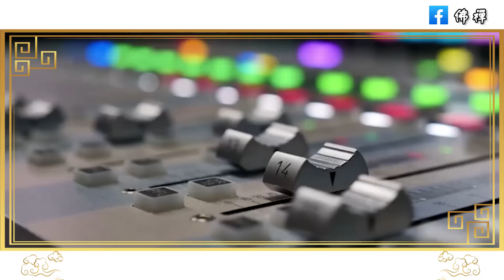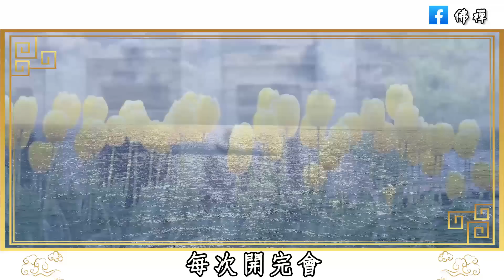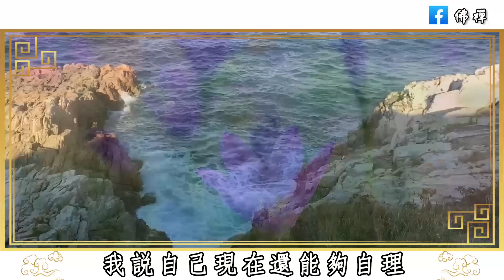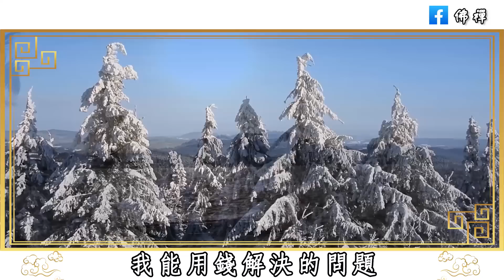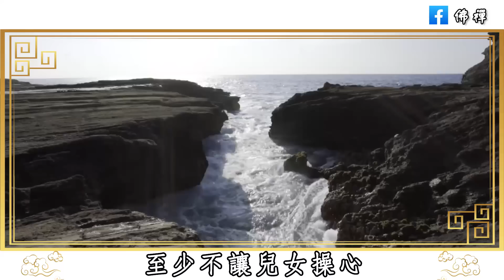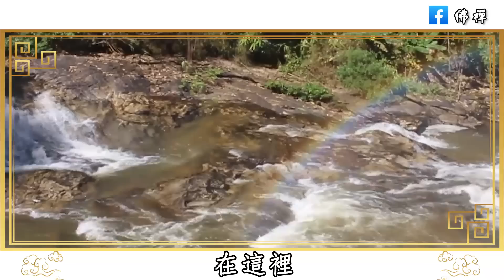佛禪：人老了以後，別做三件缺德事，積德才能長壽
佛禪：與人交往，就應該選擇人品好的人，學會這兩招，輕鬆看清一個人的人品
佛禪：善良的女人聽好了！無論如何，你也不能在這3件事上退讓，否則就會吃大虧
佛禪：朋友不用太多，人到中年，請將這四種人踢出你的朋友圈 | 與優秀的人交往
佛禪：家庭幸福是根本！如果家庭裡有這4種人，注定會帶來滅頂之災，不是危言聳聽